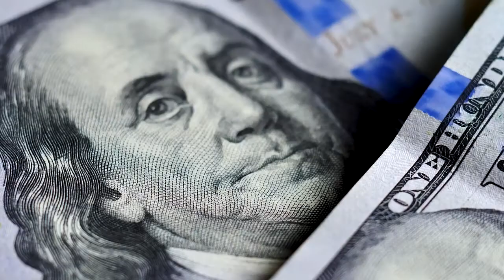Mathieu Poirier - The Future of International Treaties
What do we need in order to have impactful and successful treaties?
GSL Co-Director Mathieu Poirier discusses next steps and recommendations based on findings from our latest study.

Follow Mathieu JP Poirier: @MathieuJPP
Follow Global Strategy Lab: @gstrategylab